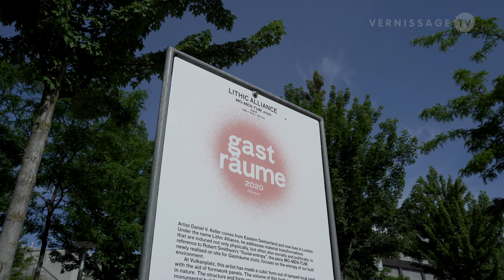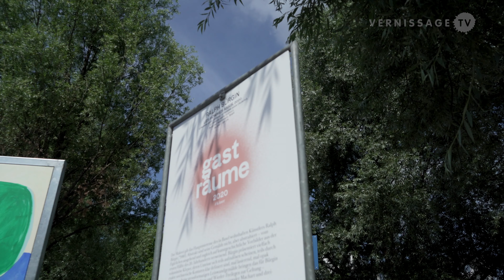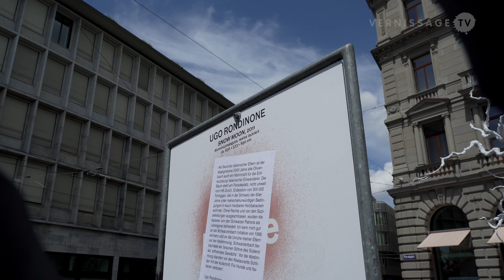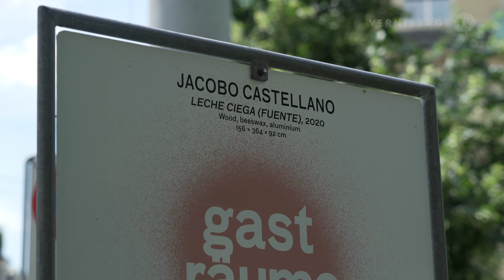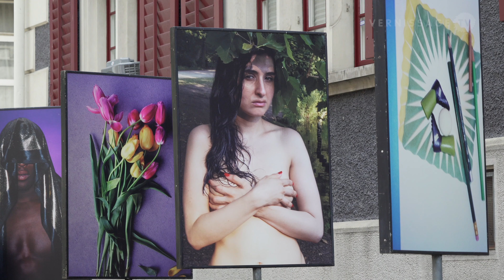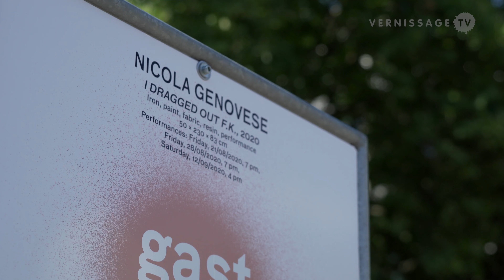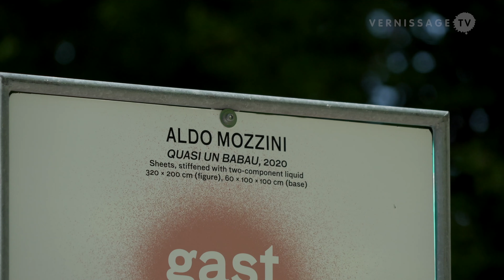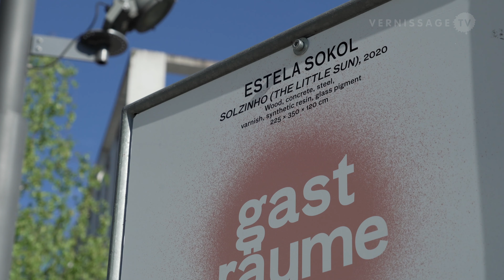Gasträume – Public Art in Zurich 2020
Since 2010, together with local galleries, institutions and artist-run spaces, the Work Group for Art in Public Spaces (AG KiöR) in Zürich (Switzerland) has been organizing an exhibition format that makes contemporary art visible in everyday life. Called “Gasträume”, the project provides space, selects the artworks and presents them in the urban space during the months of summer. It’s a great way to experience contemporary art, but also the city’s rapid urban development. This year, artworks are on display at 15 sites in the city center, Zürich West, and Altstetten.

The artists participating in Gasträume 2020 are: Michael Sailstorfer, Corina Rüegg, Jacobo Castellano, Fiona Könz & Gregor Vogel, Jorge Macchi, Peter Baracchi, Ugo Rondinone, Nicola Genovese, Ralph Bürgin, Walter Pfeiffer, Aldo Mozzini, Ronja Römmelt, Estela Sokol, Lithic Alliance, and Una Szeemann.

Gasträume – Kunst auf Zürichs öffentlichen Plätzen (Public Art in Zurich) 2020. Zurich (Switzerland), July 4, 2020.

00:00 Lithic Alliance
01:20 Ralph Bürgin
02:12 Michael Sailstorfer
02:58 Ugo Rondinone
04:00 Una Szeemann
04:45 Jacobo Castellano
05:42 Walter Pfeiffer
06:30 Nicola Genovese
07:22 Aldo Mozzini
07:58 Jorge Macchi
08:30 Estela Sokol